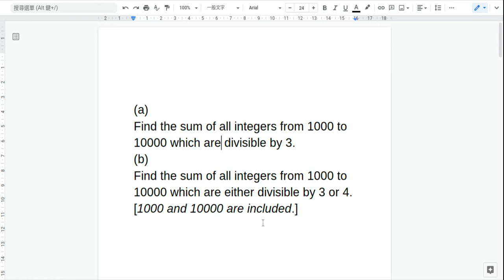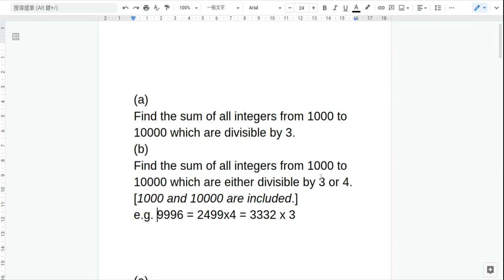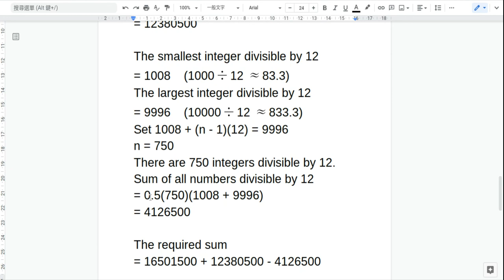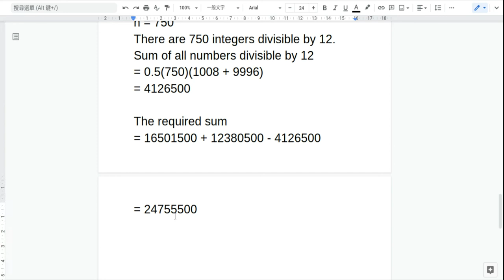Application of arithmetic series sum of multiple